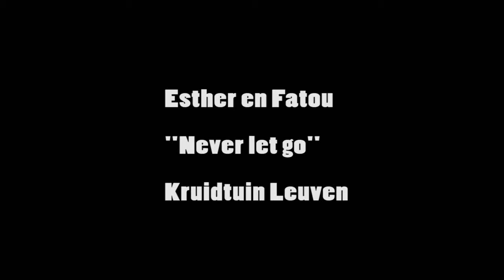BILL Parksessie: Esther & Fatou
Esther en Fatou speelden speciaal voor BILL de Leuvense Kruidtuin plat met hun unieke blend van zoete, tweestemmige pop-folk.